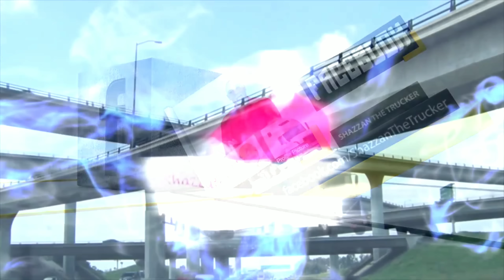Con el buen Omar Suarez Perez